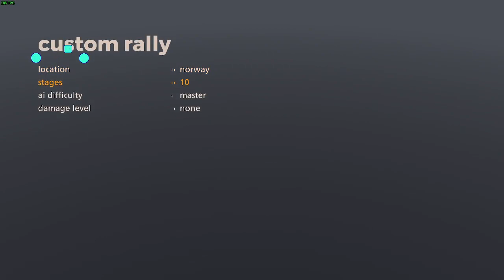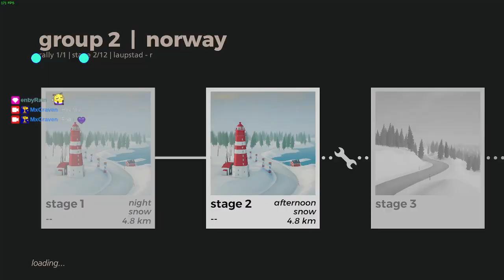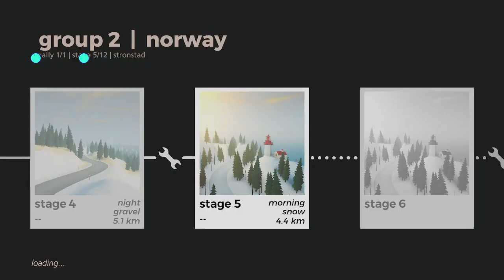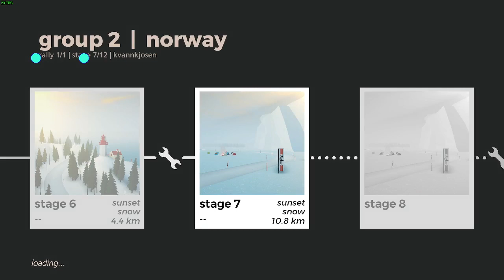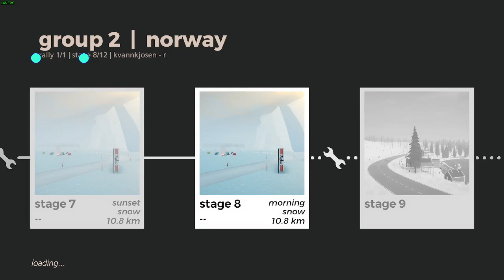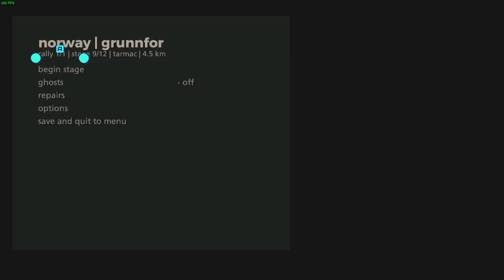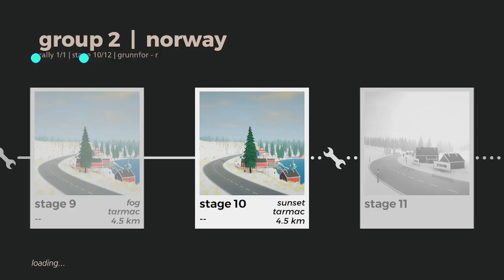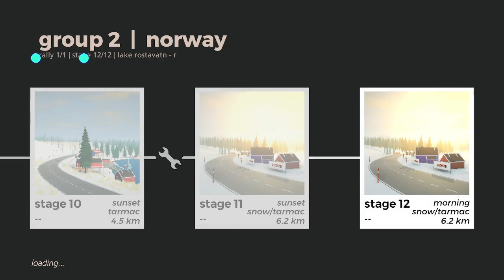norway gr2 dry | 841-852 | art of rally 1920